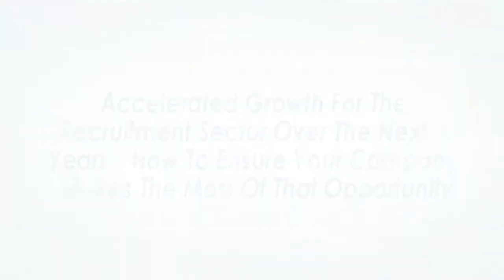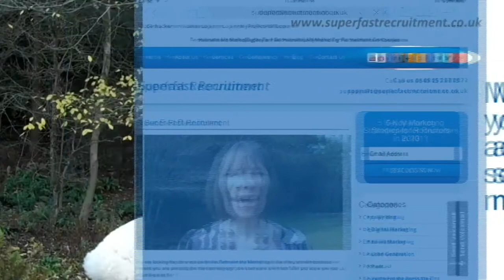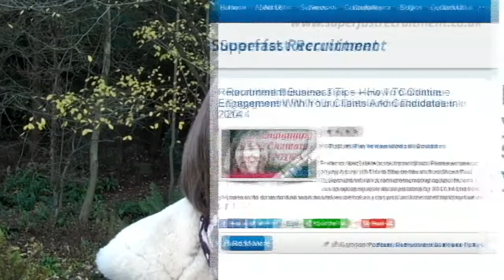Accelerated Growth For The Recruitment Sector - How To Ensure Your Company Makes The Most Out Of It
Here's some great news. In a recent recruitment industry trend survey they forecasted an accelerated growth rate for the recruitment sector over the next three years. Now here's the thing - how can you make sure that your company makes the most of that opportunity? Hi! This is Sharon Newey from Super Fast Recruitment with a recruitment marketing update.

Now what a great opportunity that this increase forecast is gonna bring for you and your recruitment business. But the key thing is, obviously that opportunity is the same for everybody else. So how do you make sure that you're geared up to capitalise on that opportunity? So all your potential clients and your existing clients, they're gonna have increased choice because that's the reality. You want to make sure that when they go on the internet and they're looking for a recruitment company, it is your company that they find. So the first thing that you must do is make sure that your website is found on Google. Make sure that every single page is optimised because Google can find pages not just websites and it ranks pages not just websites.

The second thing about your website is, if it's not a responsive website you might want to think about making it a mobile responsive website. I was just looking at some data literally today for a client and 25% of their website traffic is being viewed from a mobile device and that is just gonna grow and grow.

The second thing is to ensure that you are active on social media. Now I don't mean social media in terms of just using it as another job board. I think I've mentioned this past before. It's really important that you use social media to engage with people. So what you're looking for is you're wanting potential clients or candidates to actually be viewing your profile and inviting you to connect. So it's not all about you going out and doing those invitations.

Now the third thing that you want to ensure is that when people do you land on your website, when they are reading your blog, when looking at your content on social media that that content, is it speaks into them and what they are looking for, what their problems are and how you can help them. If people land on a website, look at any content and it's of no value to them, they're gonna click off and go somewhere else and that could be one of your competitors. So really think about the kind of content that you have on your website and make sure it really speaks into your particular sector.

So three key things - think about making sure your website is found; making sure it has the right kind of content; maybe make it mobile if it's not; and also make sure that you are very active on social media and you're not using it as a job board. So good luck with making the most of this opportunity and I'll speak to you soon! I'm Sharon Newey from Super Fast Recruitment with a recruitment marketing update.

Would you like help marketing your recruitment agency ? We can help to find out how